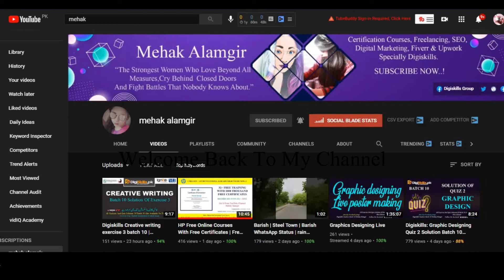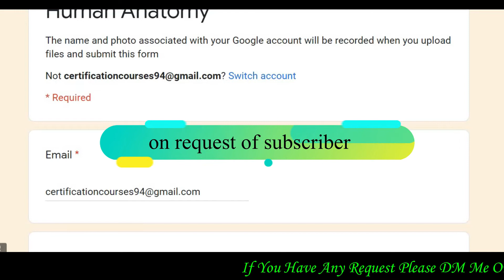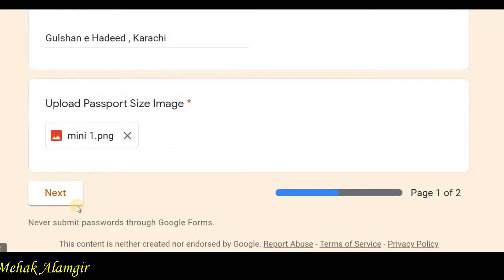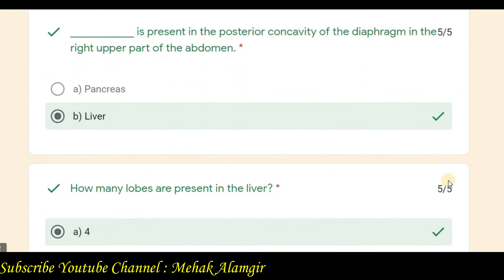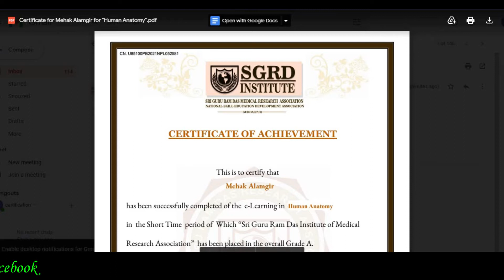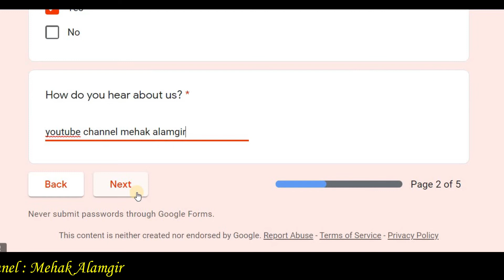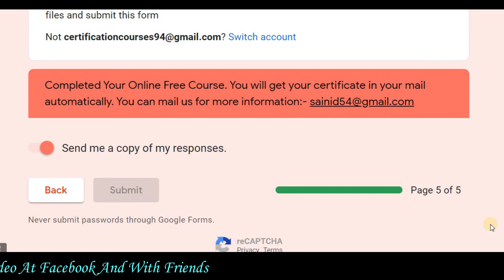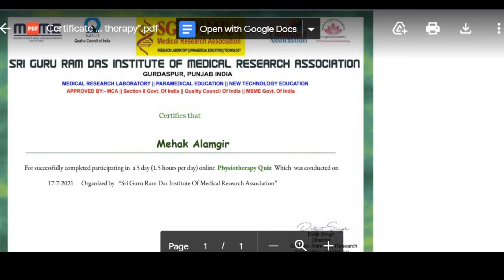Medical Free Certificate | Physiotherapy And Human Anatomy Free Certificate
▼ Channels: